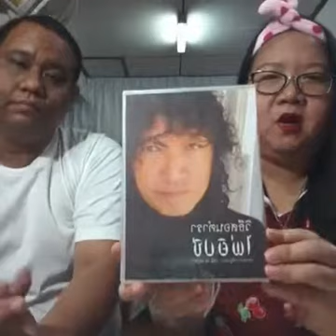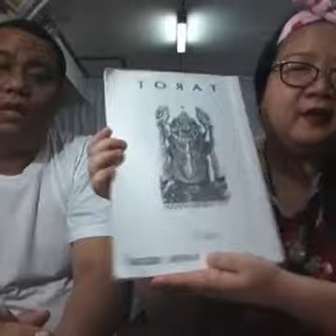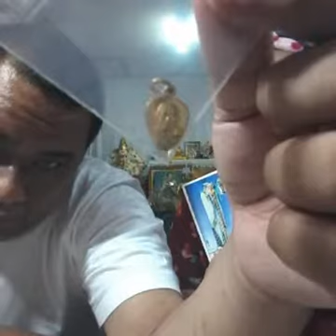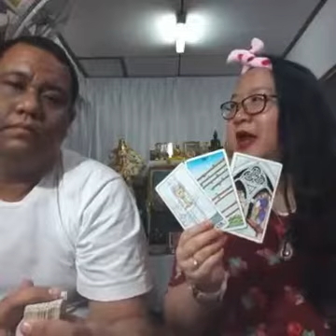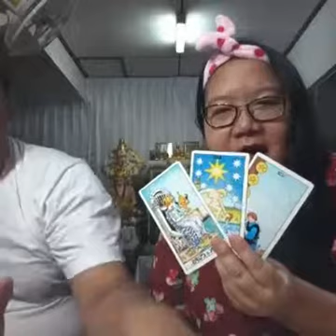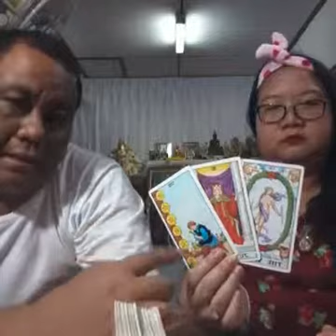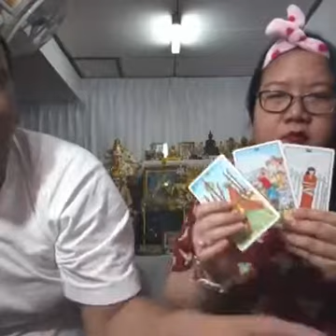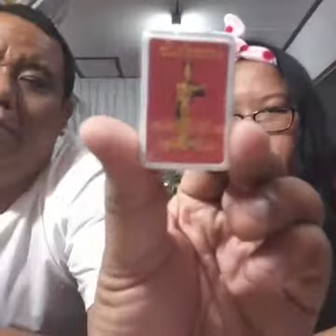ดูดวงฟรีคนละ 1 คำถาม กับ อ.โอ้ สิริกร & อ.ท๊อป วชิระ ครั้งที่ 87 - 14 สค 59 (รอบ4)